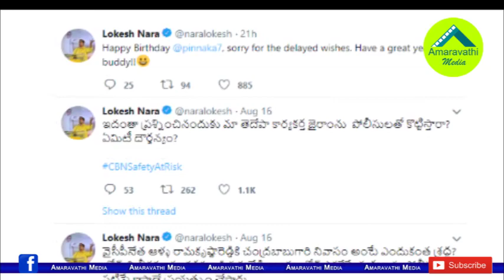వరద రాజకీయంపై చంద్రబాబు, లోకేష్ కు ఆళ్ల పంచ్| MLA Alla Ramakrishna Reddy Slams Chandrababu & Lokesh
YSR Congress MLA Alla Ramakrishna Reddy has made satires on TDP President Chandrababu Naidu and his Lokesh over the politics of flooding.